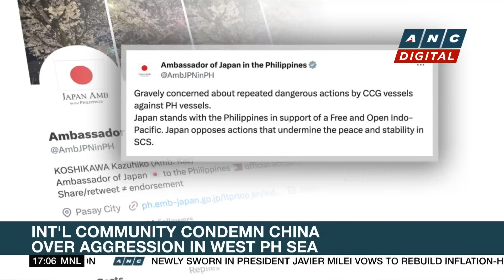West PH Sea task force ready to present new strategy vs. China to Marcos | ANC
Top Story: The Task Force for the West Philippine Sea is preparing to implement a new strategy to counter China.